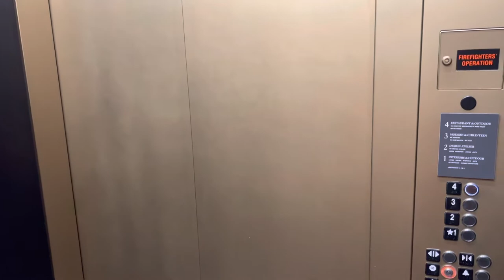VLOG: WEST PALM BEACH | LUNCH @ RH ROOFTOP | DRINKS @ SPRUZZO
I’ve been seeing RH Rooftop up and down my timeline for the past year and I finally got to experience it for myself during my trip to West Palm Beach and it did not disappointment it’s definitely a vibe with its high ceilings, natural light and huge water fountain feature it’s the perfect date or special occasion restaurant the food was basic no frills but good. I ordered the lobster roll it was fresh and seasoned perfectly and the $9 fries were hot and fresh. The real star is the customer service and atmosphere it was amazing I would return for the vibes alone oh and that chocolate chip cookie lol!!! I stopped by Spruzzo (The Ben) for a cocktail after lunch. It’s roof top restaurant with views of the marina. I only had a cocktail but they had a decent menu with freash seafood and oysters so if youre ever inn the WPB area make sure you add these two to your list of must visits. Next week I'll be sharing the perfect dinner restaurant in WPB so stayed tuned!
   Xo Deme B
WHERE I ATE
I was able to stay at the Waldorf Astoria and Hilton Los Cabos using perks from this card:
If you’re interested in the American Express Card use this link. We can both get rewarded if you're approved!

The sign on bonus you get with this card is enough to pay for a free economy round trip to Cabo:
If you’re interested in the United MileagePlus credit card, I can also be rewarded too if you apply here and are approved for the card. Learn more.